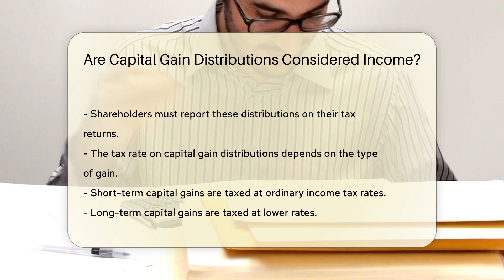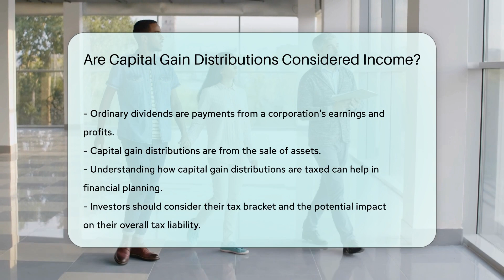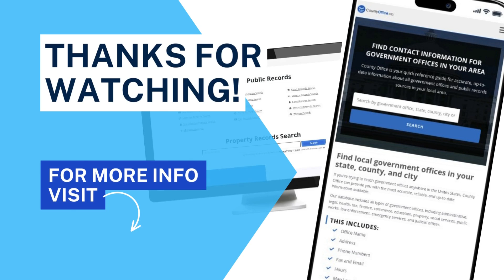Are Capital Gain Distributions Considered Income? - CountyOffice.org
Are Capital Gain Distributions Considered Income? In this insightful video, we delve into the topic of capital gain distributions and their implications on your income and tax obligations. Capital gain distributions are an essential part of mutual fund investments, representing profits from the fund's asset sales. The Internal Revenue Service (IRS) treats these distributions as taxable events, requiring shareholders to report them on their tax returns. The tax rate applied to capital gain distributions varies based on the type of gain, whether short-term or long-term.

Shareholders must understand the distinction between capital gain distributions and ordinary dividends, as they have different origins and tax implications. By including capital gain distributions in their gross income, shareholders play a crucial role in their financial planning and tax management. Form 1099-DIV from the mutual fund provides detailed information on the capital gain distributions received, aiding shareholders in their tax reporting.

To optimize your investment strategy and tax planning, it is crucial to comprehend how capital gain distributions are taxed. By considering your tax bracket and the potential impact on your overall tax liability, you can make informed decisions regarding your financial portfolio.